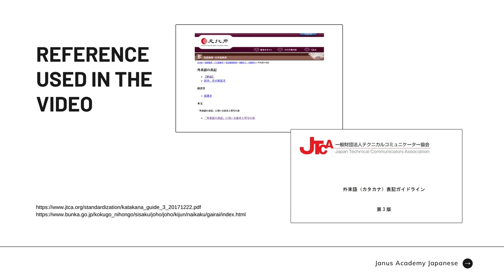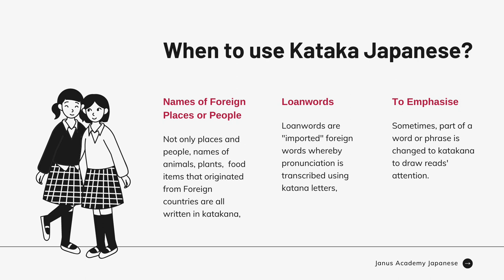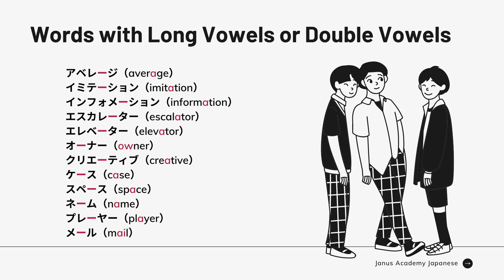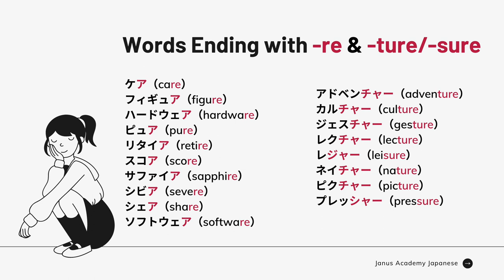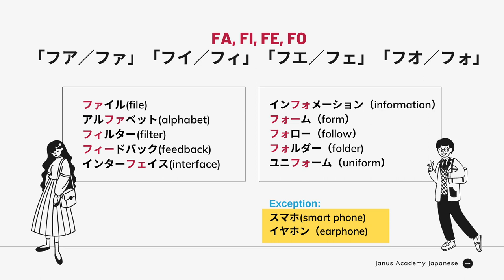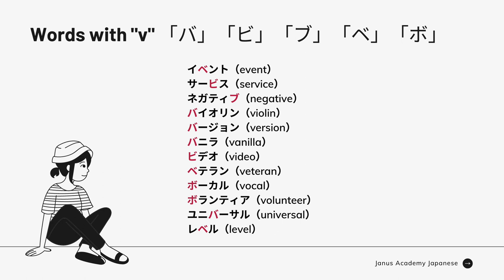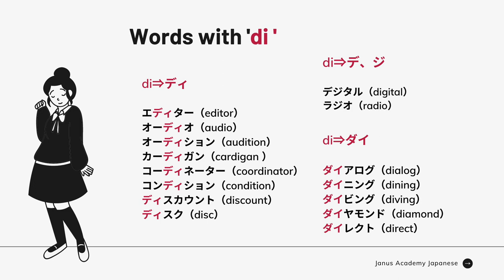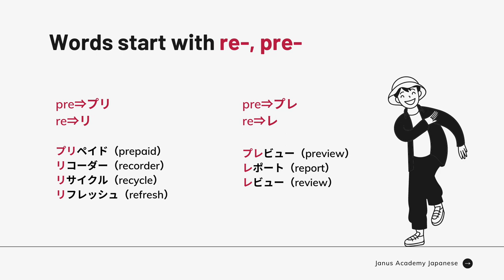Learn Katakana Japanese Words | Rules of Creating Katakana Japanese Words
Get access to our Japanese lessons with comprehensive lesson notes for as little as $2 per month!

Hi everyone, I have taught you some basic and useful Japanese vocabularies in the last few videos. To check whether you have mastered them, watch this video and do the quiz with me! Hope you enjoy this video format and find it interesting.

Fancy some online video conferencing lessons with Janus Academy?